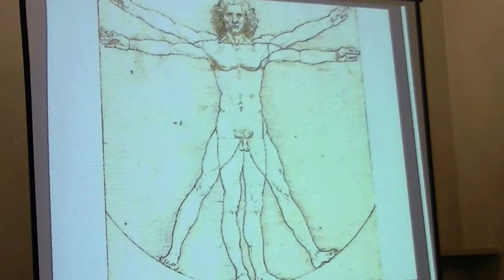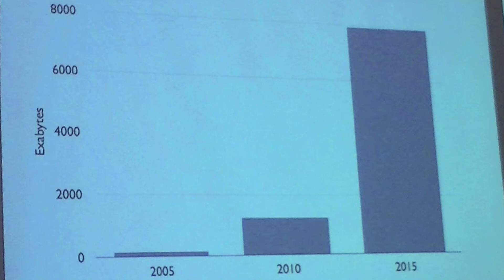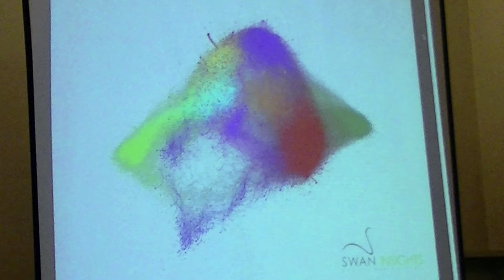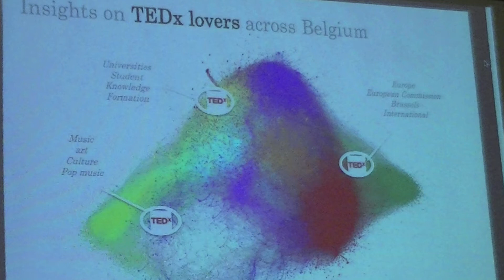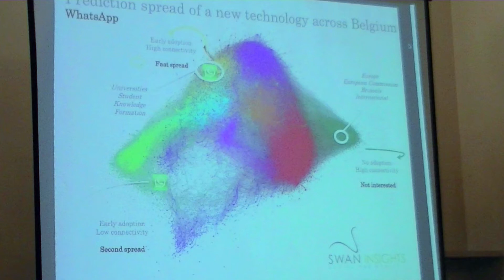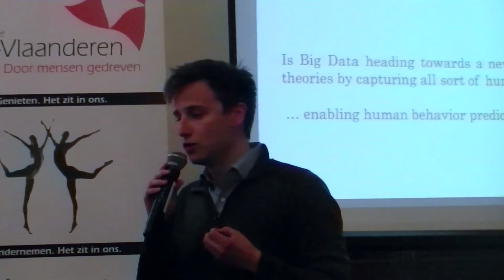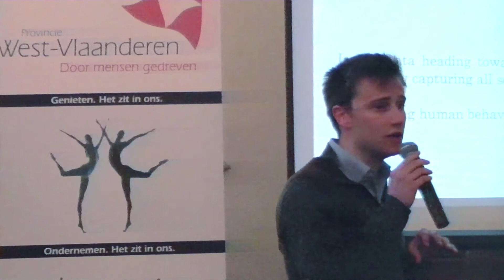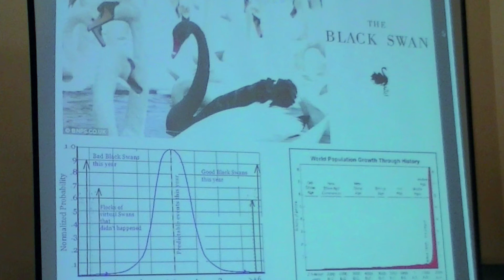The data boiling point | Jean-Philippe Schepens & Loic Winckelmans | TEDxCollegeOfEurope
The Data Boiling point

As an ornithologist, master in Economics and statistician, Jean-Philippe Schepens want to connect dots using data. The further away the connected dots, the more value for the business.